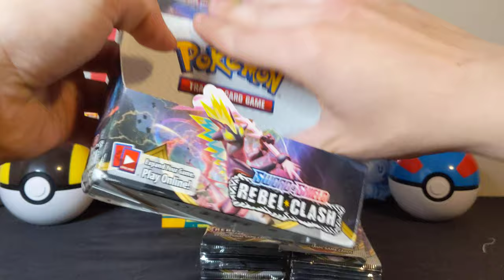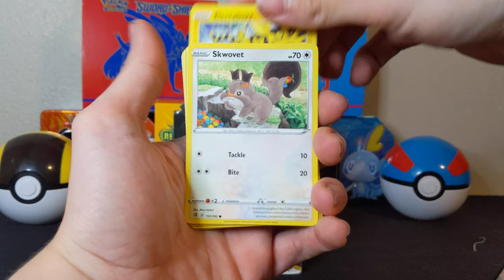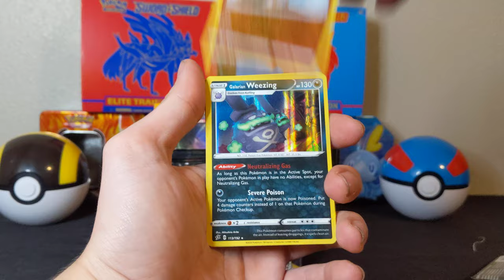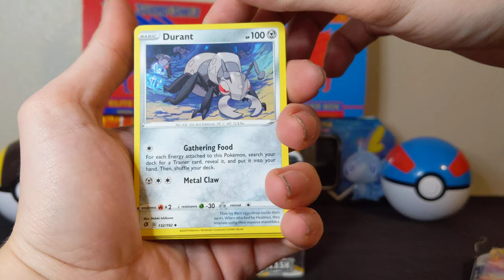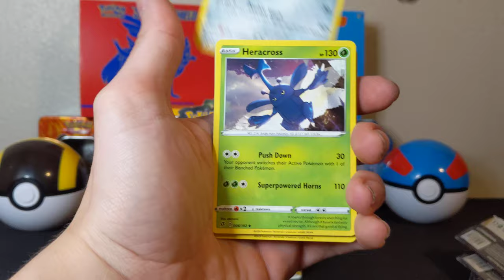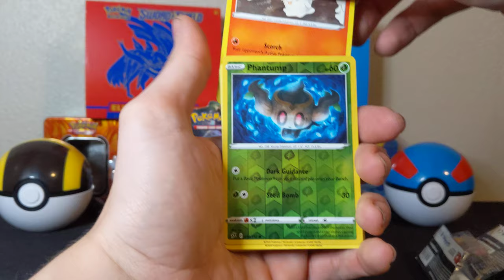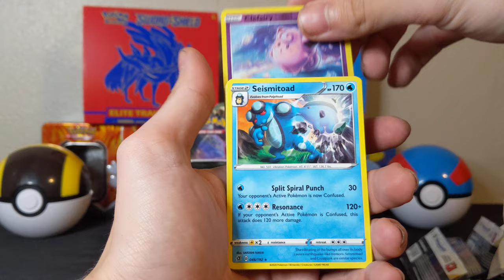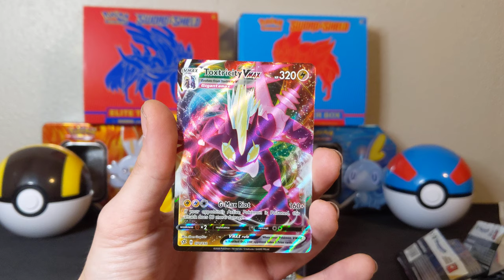Pokemon TCG Rebel Clash Booster Box!!!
Starting to rip into a booster box of the newest set! Build a great community here!